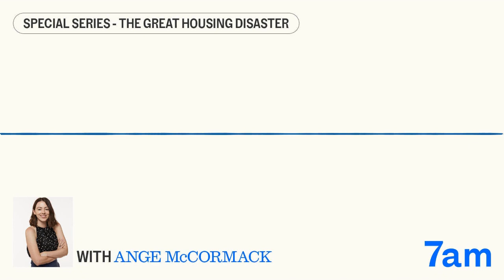The Great Housing Disaster: Who gets a say? | 7am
With federal, state and local governments promising to build more Australian homes, it’s fair to say that all levels of government want to fix the housing crisis.
But are they building enough? Are they listening to the people they’re building it for? And who really benefits from the way we build housing in Australia?
In this episode of 7am’s five-part special series on the housing crisis, we find out who gets a say when it comes to housing, and why that can get in the way of building the homes Australia needs.

Socials: Stay in touch with us on Twitter and Instagram
Guest: Public housing tenant, Carolyn Ienna; Housing expert, Nicole Gurran; Sydney Editor of The Sydney Morning Herald, Michael Koziol.